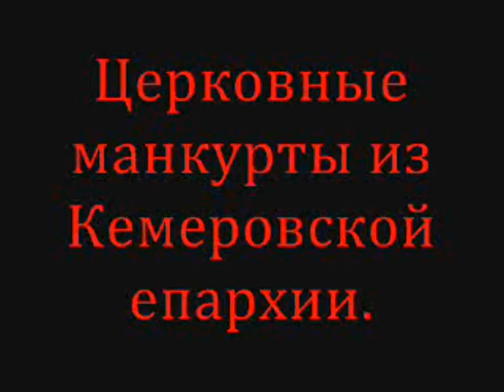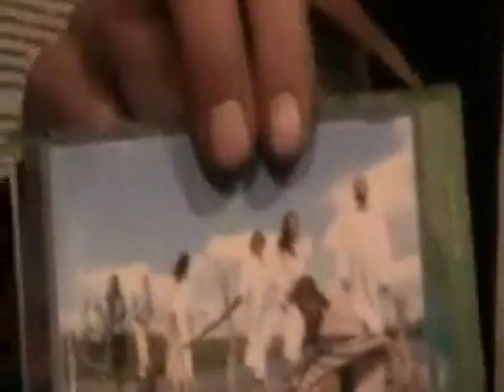Архив. №61. Церковные манкурты из Кемеровской епархии.